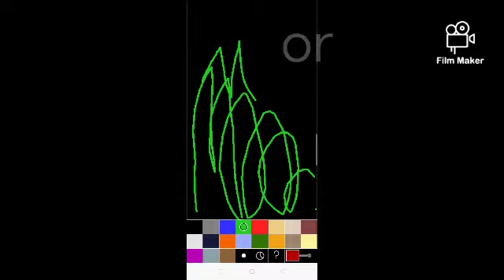gasolina meme sms sand free